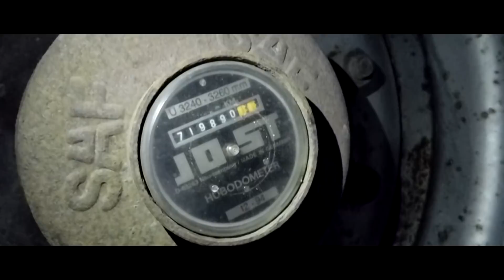Nowy Nabytek 2018 | Przyczepa schmitz 16 t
- Agro Macio -
- Futory YouTube -
- Futory w Obiektywie -
i ostaw łapkę w górę
 tym filmem . Bardo mnie to motywuje do dalszego nagrywania filmów . :)
Bardzo przepraszam za nie dopasowaną końcówkę filmu !!!
Przyczepa/Naczepa mieści 16 ton . Naczepa jest z firmy schmitz .

Sprzęt :
- Ciężarówka STAR
- Nowa pryczepa schmitz

Wyposażenie :
- Nikon coolpix B500
- Dron Dji Phantom 3 Standard

Muzyka :
Utwór : Diamond Heart

Wykonawca : Alan Walker

Ultra Music, United_Screens_Sound, SME (w imieniu wytwórni Ultra Records) i inne stowarzyszenia zajmujące się prawami do muzyki (1)